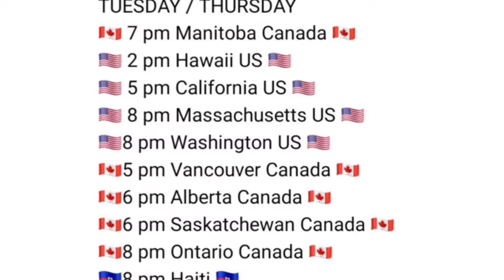DECEMBER FIRST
Anyone who has spent time with kids know they can be a uplifting source of joy. Children can trigger strong emotions in people that make them smile, laugh, and cry. The unfiltered nature of a child’s mind leads them to do and say lots of surprising things, and naturally many folks have some sweet, and moving things to say in return about kids.

Thanks to my Digital Business i  enjoy the things i love to do with my son.
And today is another complimentary webinar at 6pm, if you want to know more about my business just check it out, by simply register your name on my website and see if this is for you. 😊

See you in the inside.